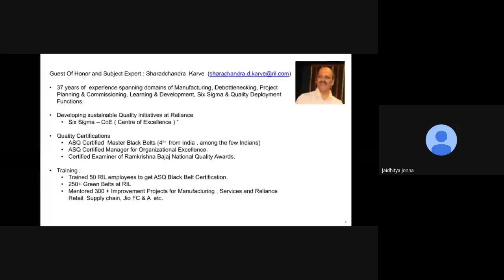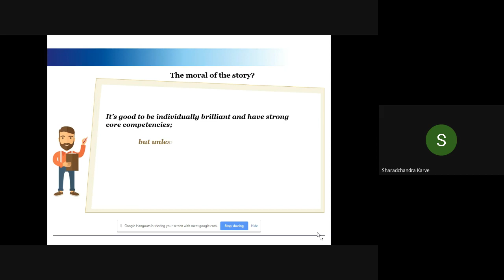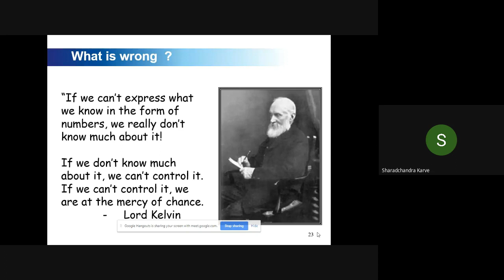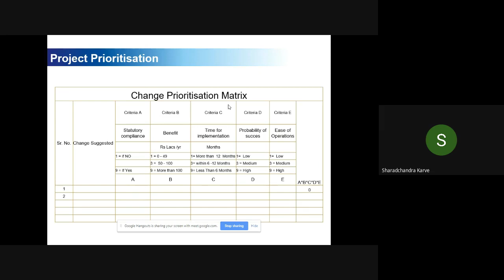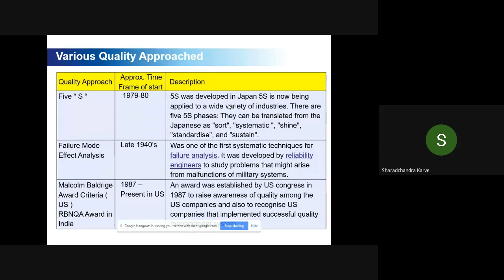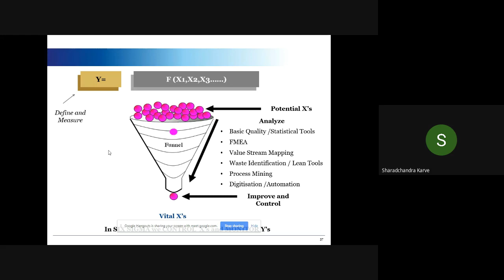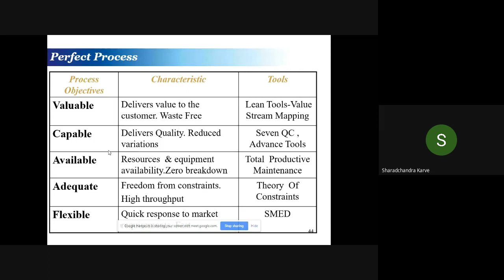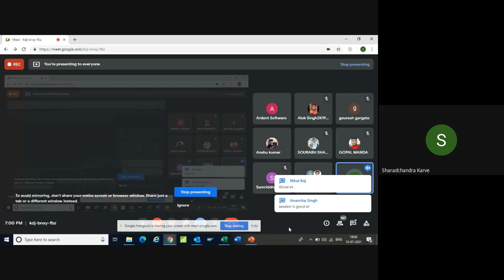Introduction to Lean Six Sigma and Yellow Belt Tools By Shri.SD Karve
Lean Six Sigma Yellow Belt OIP-2021
Lecture By : Shri.Sharadchandra Karve
                      (AVP - Corporate Process Excellence at Reliance India)
Topic: Introduction to Lean Six Sigma and Yellow Belt Tools
DATE:  10/07/21
TIME: 5:30 to7:00 PM

Coordinator:
Shri. Dhawal Saxena
Hon. Secretary, IICHE-MRC.
Associate Director Product Development,
Projects & Marketing at Blast Carboblocks Pvt. Ltd.

Co-Coordinator:
Mr. Nikhil Nilange